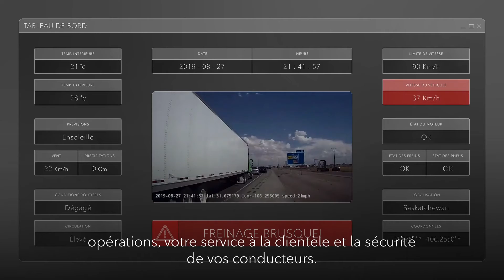Solutions IdO pour la gestion de parcs de véhicules avec Rogers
Découvrez comment les solutions de surveillance de parcs de véhicules peuvent vous aider à contrôler les coûts, améliorer la sécurité des conducteurs, simplifier le processus de conformité et réduire le temps d’inactivité des véhicules. Consultez pour en savoir plus.